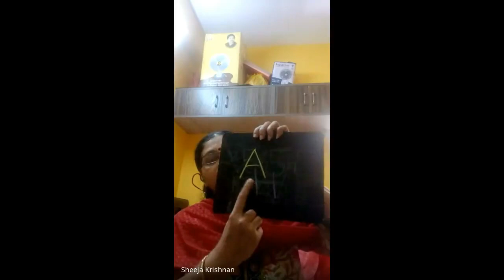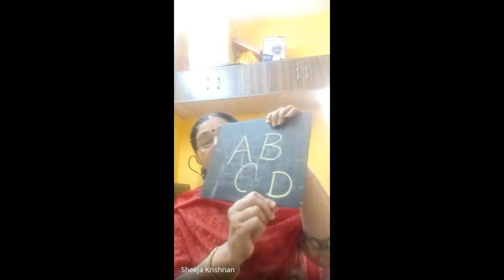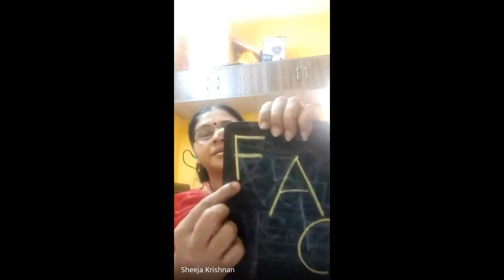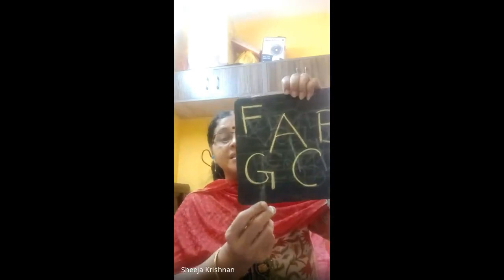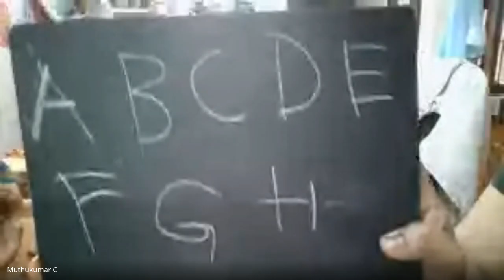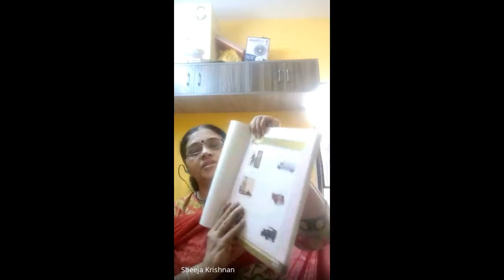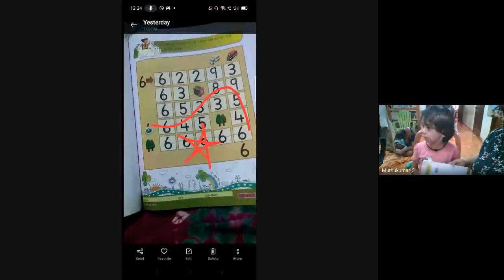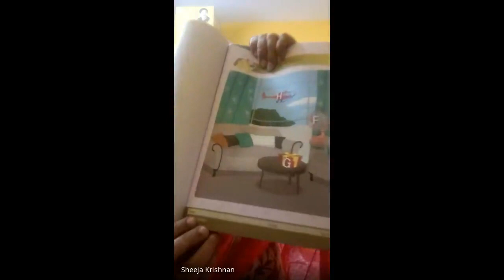Nursery Class Session 55 2020 08 27 at 23 09 GMT 7